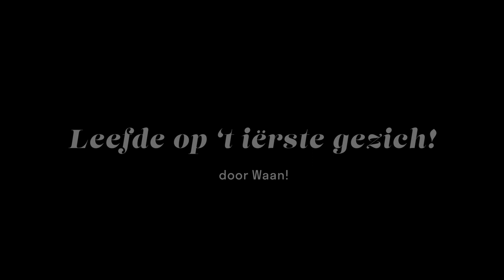Leefde op 't iërste gezich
Dit nummer is speciaal geschreve um de leefde te viere en waas veur ós leefde op 't iërste gezich.

't Luuët de leefde zeen en huure van minse veur de Vastelaovend,  veur VVV,  veur diën breurke of zuske en veur diën kinder en nog vuuël miër.

Geneet en vier de leefde!

Dit nummer is speciaal geschreven om de liefde te vieren en was voor ons liefde op het eerste gezicht.

Het laat de liefde zien die mensen hebben voor de carnaval, voor VVV, voor je broer of zus, voor je kinderen en nog veel meer.

Geniet en vier de liefde!

Tekst en muziek: Sjors Franssen
Arrangement en productie: Waan! i.s.m. Peter Wijnhoven

Waan!
Drums:                Pierre Vullings
Bas:                     Fred van den Essen
Gitaar:                 Marco Jacobs
Toetsen:             Chris Goumans
Zang en gitaar:  Sjors Franssen
Zang:                   Yvonne Geurts